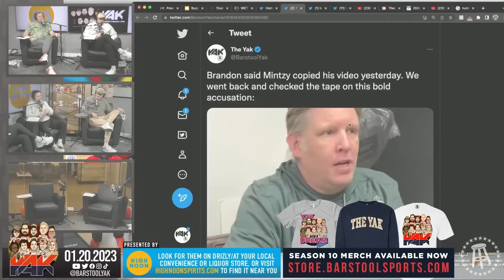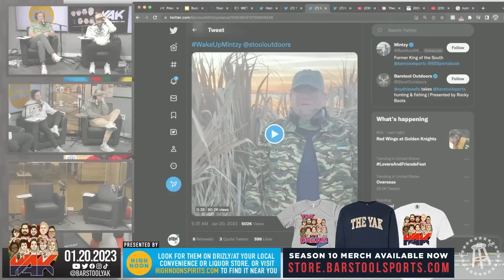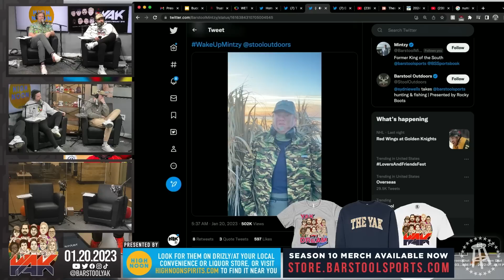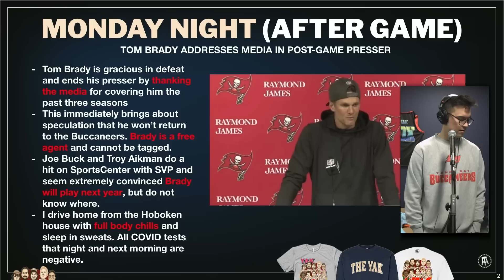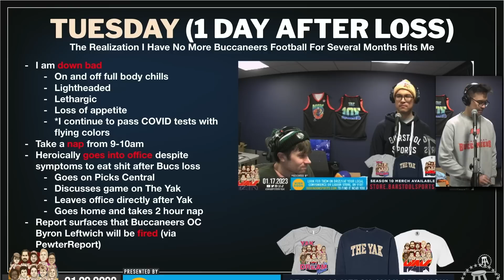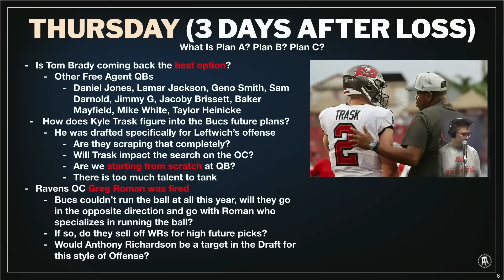We Can't Escape the Wet Wheel | Best of The Yak 1-20-23